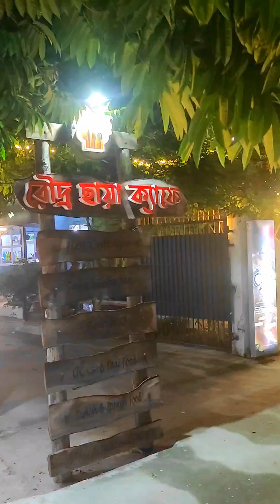৩০০ ফিট ঘুরাঘুরি আর খাওয়া-দাওয়া 😋😋 | 300 Feet | Nila Market | Vlog With Nasir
৩০০ ফিট ঘুরাঘুরি আর খাওয়া-দাওয়া 😋😋 | 300 Feet | Nila Market | Vlog With Nasir

হঠাৎ প্ল্যান করে চলে গেলাম ৩০০ ফিট নিলা মার্কেট।
আপনার সিএনজি করে যেতে পারেন। সিএনজি তে উঠলে আপনাকে কুড়িল বিশ্বরোড যেতে হবে। কুড়িল বিশ্বরোড থেকে জনপ্রতি ভাড়া নিবে ৪০ টাকা করে। শুক্রবার ও শনিবার অনেক ভিড় থাকে নিলা মার্কেট বাকি অন্যান্য দিনগুলি পুরোটা ফাঁকা থাকে। এর আগেও আমি ৩০০ ফিট নিয়ে ভিডিও করেছিলাম। যদি দেখতে চান তাহলে নিচের লিংকে দেখতে পারেন।

আর ৩০০ ফিট যাওয়ার আগে আমি মিরপুর থেকে কিছু কেনাকাটা করেছিলাম। মিরপুর থেকে আমি কি কি কিনলাম যদি দেখতে চান তাহলে নিচের লিংকে দেখতে পারেন।